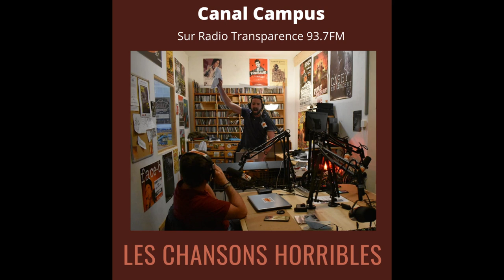23- Les Buvettes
Retrouvez l'album des Chansons Horribles de l'émission Canal Campus sur Radio Transparence 93.7FM !